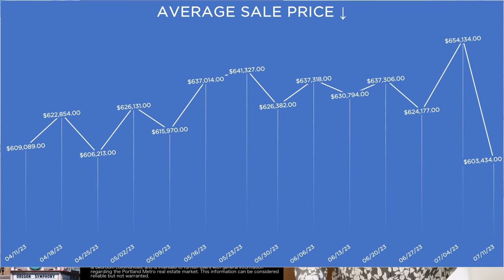Quiet Week for Portland Real Estate - EXCEPT a Big Drop in AVG Sale Price. Anomaly? More to Come?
Rates are improving with the relatively positive CPI data this week.

What's that going to mean for Portland's real estate market?

Watch on for the latest insight!

If you want to know the very latest in Portland Oregon's real estate market, you're in the right place.  This is the channel for the most current updates on the health of the entire Portland Oregon metro area - including Southwest Washington.

It may not be time to talk to a Realtor about your home's value, until then, grab a quick home valuation from my Robot

Chapters:
00:00 All Quiet?  Nope!
00:26 Average Sale Price Drops!
00:44 Possible Explanation...?
01:17 Buyer Activity
01:39 An Interesting Contrast
02:01 The Supply Trend
02:22 Rates Improve
02:47 Like, Follow, Share!

Ron Milligan - Owner and Market Stat Guru!
RE/MAX Select
1233 NW Lovejoy ST
Portland OR 97209
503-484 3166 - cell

These statistics are from a consistent market sampling our office performs weekly and pertain to a specific moment in time.  This report is based on information available at the time of recording and is deemed reliable but is not guaranteed.  This is not meant as legal, financial or investment advice.  Always speak with a licensed real estate professional about your unique situation before making any decisions about buying or selling real estate.